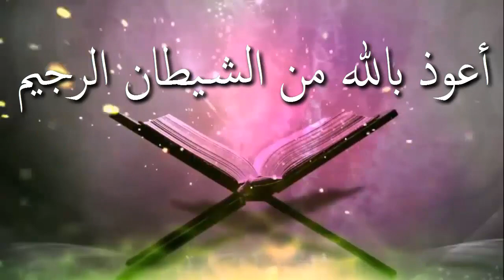মুমিন নারীগণ কি জান্নাতের হুরদের থেকেও সুন্দরী হবেন ᴴᴰ┇শাঈখ আব্দুল মতিন মাদানী